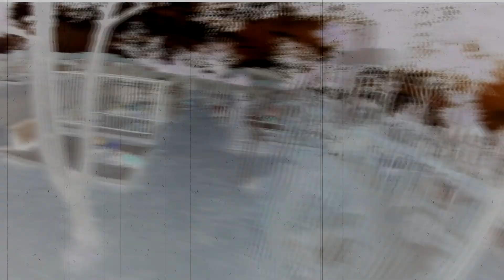The Intro by Duke City Don (((RADIO EDIT)))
Photo shoots, Video shoots, booking, Hosting

This is a Tommy Lowks Production
Yeeewww Biiitttccchhhhh!

filmed with: Sony Nex 5n